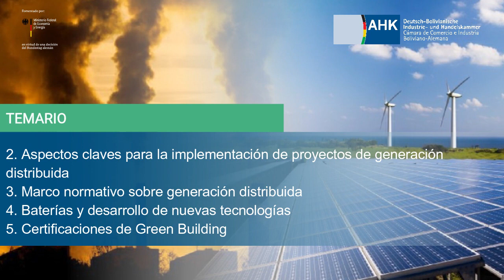DESAYUNO EMPRESARIAL: Transición energética en las organizaciones